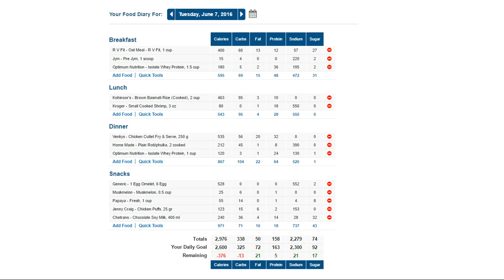Start with what you have | Vlog-5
There comes many situations where your routine becomes repeating like a cycle. Someimes you have to be little imaginative at your work to create new with what you have. trying to do more in my small gym.
Better to know your weak points before someone recognizes it, so that we can work on it to make our strength. Crazy weather with a beautiful workout and little bit of information about the warmup on Arm day.
Always pushing your limits will help you to achieve new heights. Love the flow that we are going. Yeahh. Lot of information related to workout's in the video.